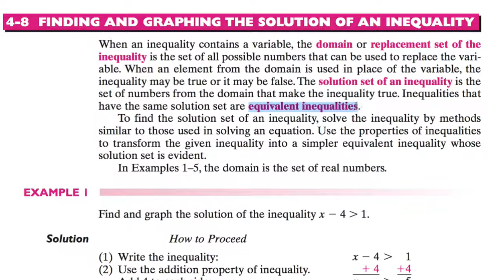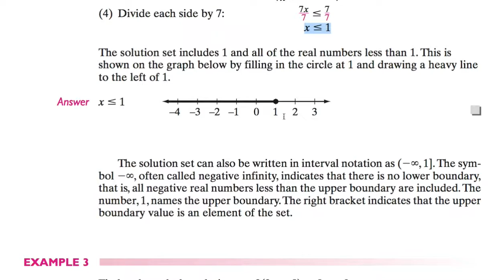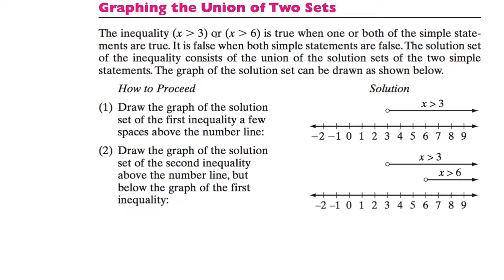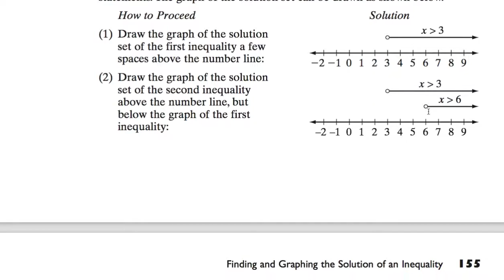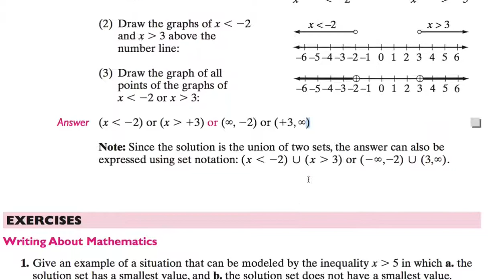[수학의 구조] 048 - FINDING AND GRAPHING THE SOLUTION OF AN INEQUALITY